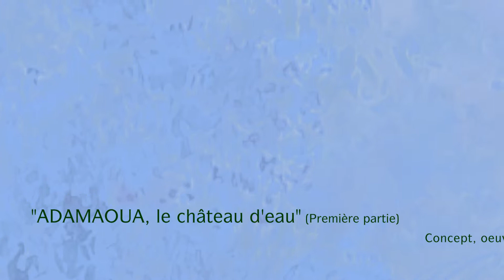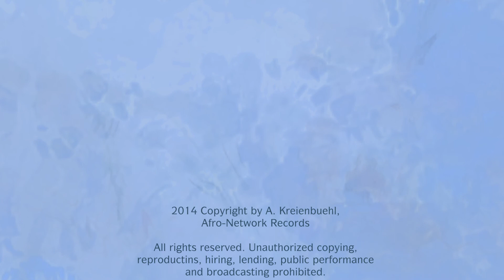"ADAMAOUA" d'Andrés Kreienbuehl, Première partie (Mayo Darlé)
Le plateau de l'Adamaoua (Adamawa) est un plateau situé dans le centre-ouest de l'Afrique et s'étend du Nigeria au Cameroun jusqu'à la République Centrafricaine.

Cette région montagneuse forme la barrière entre boisées du Sud et de savane au nord du Cameroun. Le terrain est accidenté et peu peuplées. Au nord que les plateaux de l'Adamaoua est dominé par la savane humide, au sud de la vaste forêt tropicale. Nombreuses petites et grandes rivières et se posent dans les hauteurs montagneuses. Le plateau de l'Adamaoua est la source de nombreux cours d'eau, y compris de la Bénoué, Mbam et Djérém.